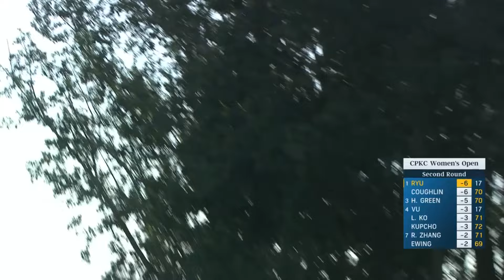Haeran Ryu Highlights | CPKC Women's Open Rd. 2